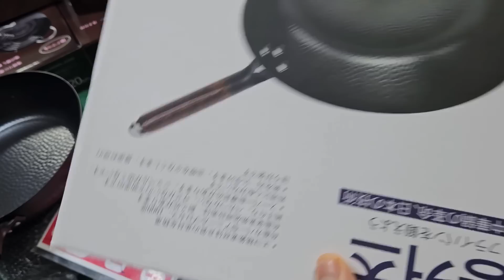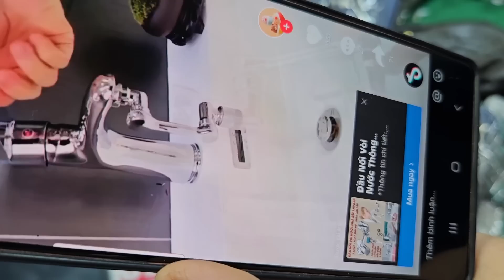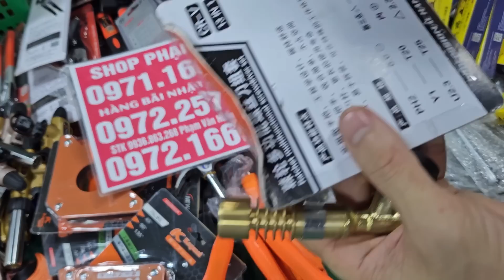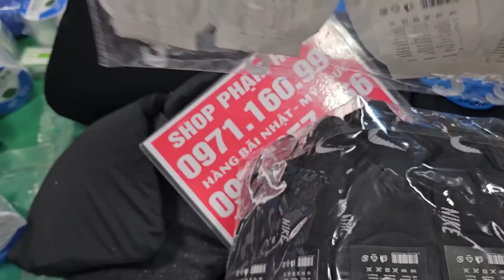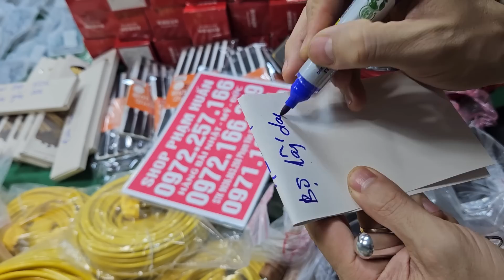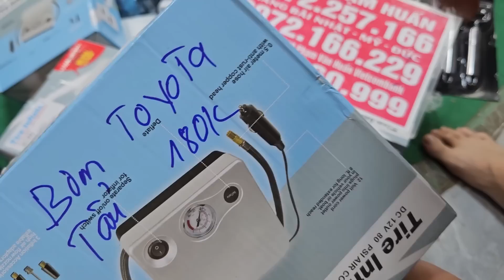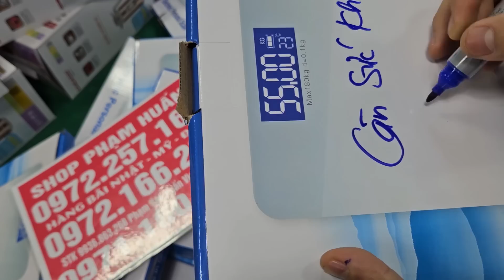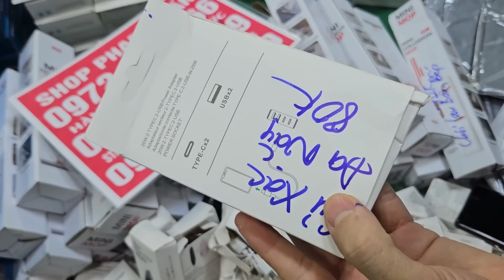KHÔNG TIN NỔI CHẤN ĐỘNG HÀNG KHỦNG CHƯA TỪNG THẤY